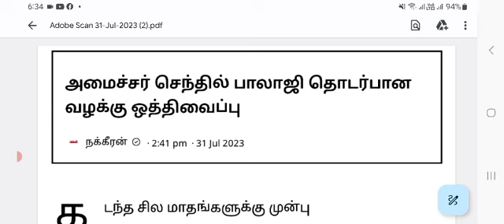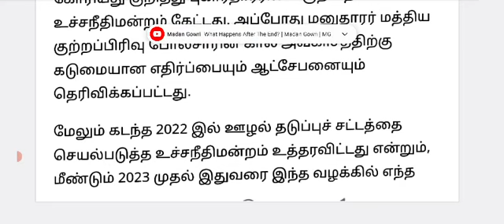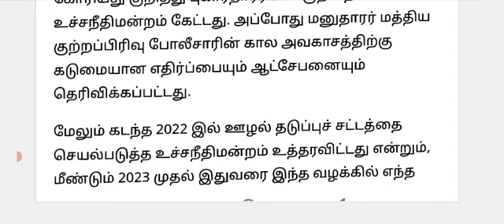🔴Ration Shop Result Today Release | Government Job 2023 | Permanent 🔥Government Job 2023 ழ